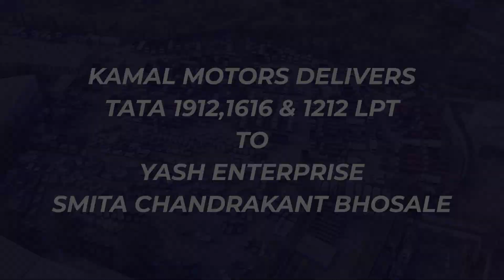Kamal Motors | Tata Motors DELIVERS TATA 1912&1212 LPT M/s Yash Enterprisesmita Chandrakant Bhosale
Hello Everyone,

Welcome to the official YouTube channel of Kamal Motors an authorized dealer by Tata Motors  - Mumbai, and Goa's largest automobile company.

Once again, I am glad to share the TATA 1921 & 1212 LPT  Vehicle delivery.

“M/s YASH ENTERPRISE
SMITA CHANDRAKANT BHOSALE Welcome to the Kamal Motors family.

Congratulations For the New TATA 1921 & 1212 LPT Commercial Vehicle.

Thanks for giving us a chance to help you get a vehicle for growing your business.

Apply Test Drive & Booking just one step away.
Dial: Mumbai: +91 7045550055 | Goa: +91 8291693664